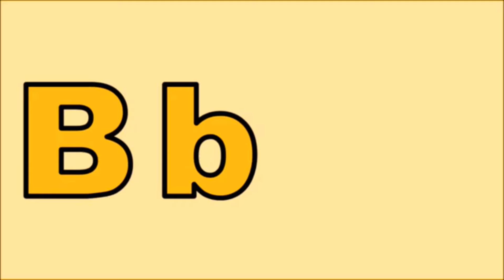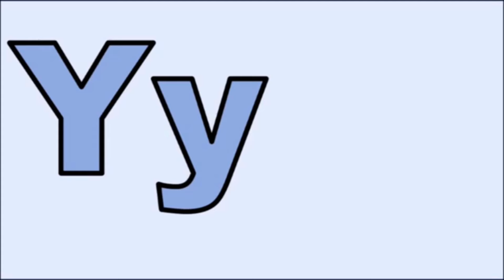Phonics Song | KiddieZone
t's a phonics song with a picture for each letter.  This is designed to help children learn the sounds of the letters in the English alphabet.

E for Ear
F for Fish
G for Grasshopper
H for Hair
I for Ice
J for Jump
M for Mouth
N for No
O for Open